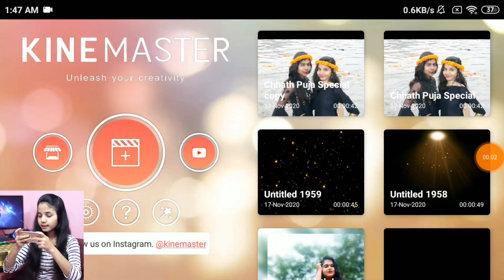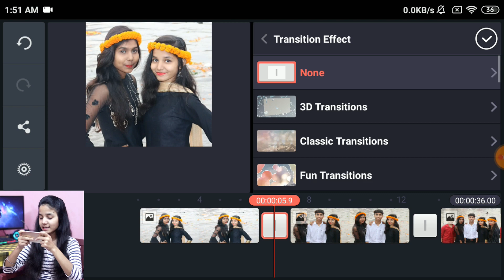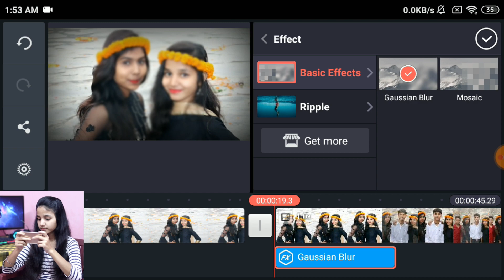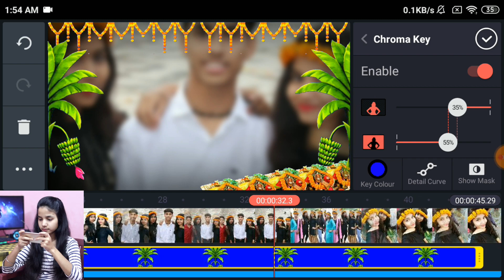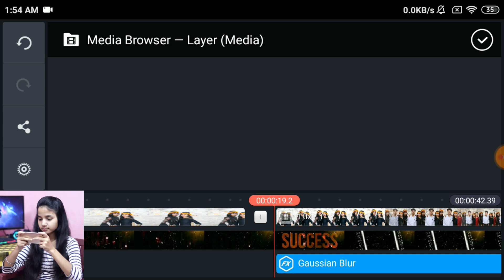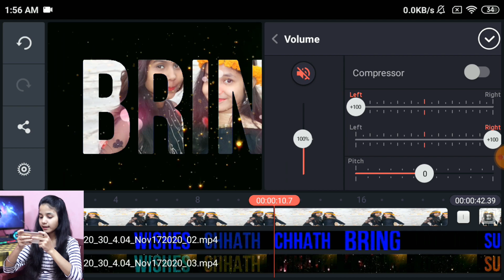Chhath puja status video editing | Chhath special Kinemaster editing | Chhath puja Green Screen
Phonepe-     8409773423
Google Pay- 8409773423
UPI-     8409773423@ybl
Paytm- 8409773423